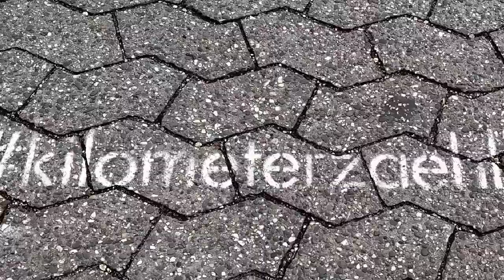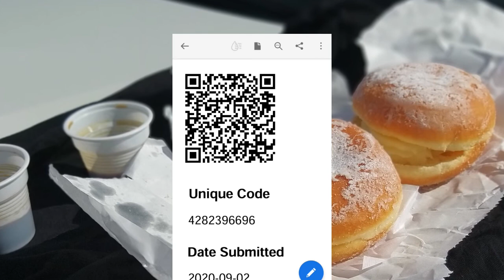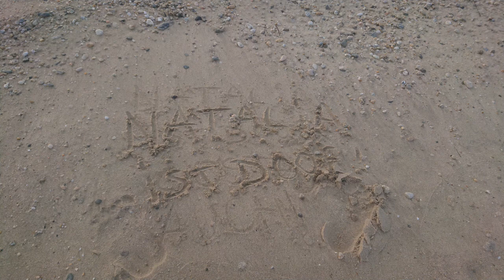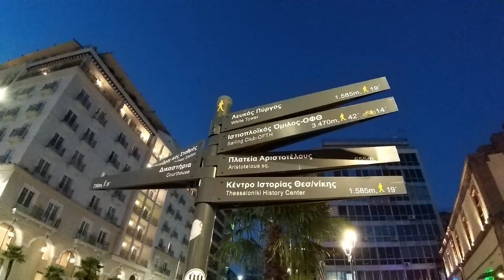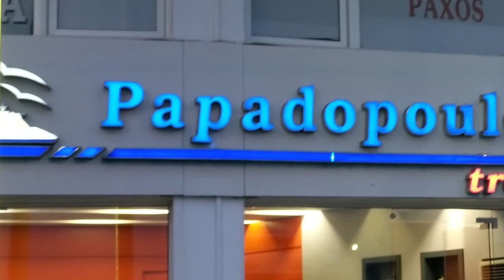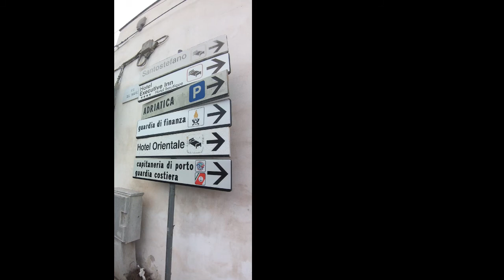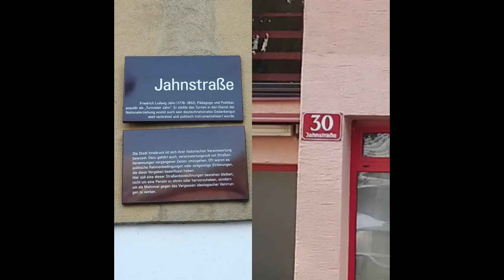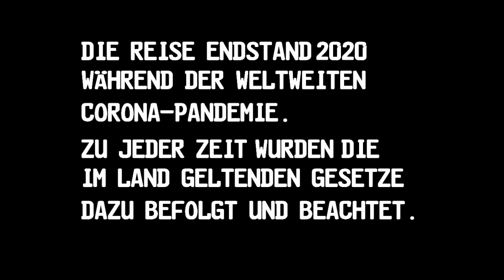2020 - Mit dem Auto von Düsseldorf nach Griechenland / final (Öffentliche Version) 1280 x 720 25p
Urlaub in einer Pandemie. Mit den Massen in einem Flugzeug? Im Hotel oder einer Ferienanlage? Sicher nicht.
Griechenland 2020 zeigt unseren Weg mit dem Auto in den Urlaub, unserer Frage ob wir es überhaupt schaffen unser Ziel zu erreichen und was am Ziel überhaupt geht.
Dieses Video ist ein privates Urlaubsvideo ohne finanziellen Hintergrund. Die Musik in diesem Video ist Lizenzfrei von